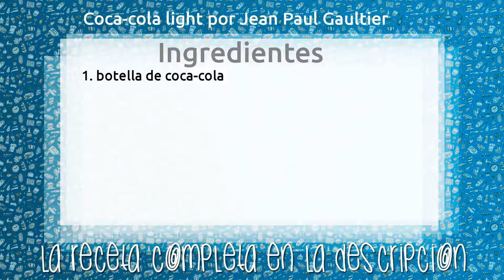Coca-cola light por Jean Paul Gaultier